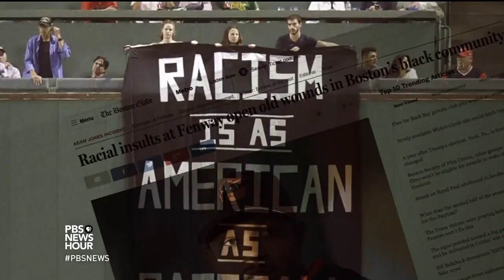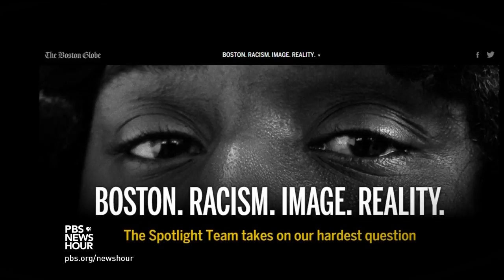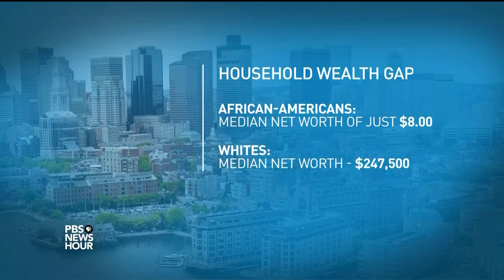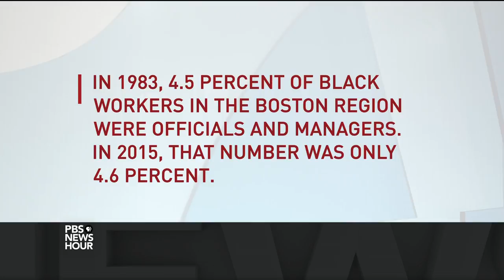Spotlight journalists illuminate Boston’s unique racial disparities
Boston has had a reputation as one of the most racist cities in America. A new seven-part investigation by the Boston Globe Spotlight team sets out to answer whether it deserves that reputation. William Brangham talks to the Globe’s Akilah Johnson about racial disparities in the city's famed universities, hospitals and halls of power and how you measure racism.